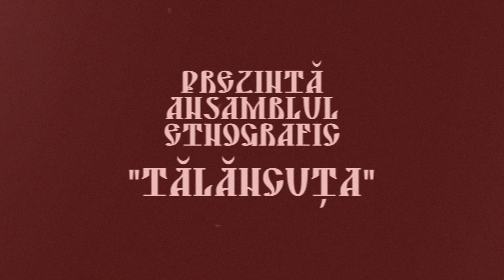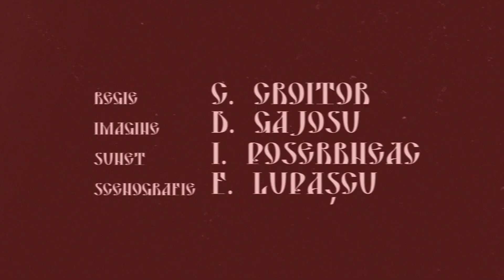Cântece folclorice, ansamblul Tălăncuța,1983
"Cântece folclorice, ansamblul Tălăncuța" înregistrări din anul 1983.